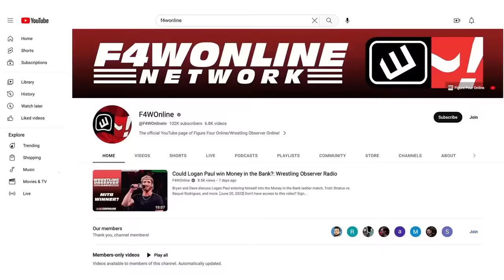Raw scores huge ratings with CM Punk return | Wrestling Observer Radio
Dave Meltzer and Bryan Alvarez discuss recent ratings, including a huge Raw number from Monday.